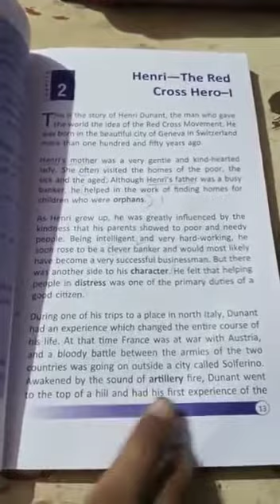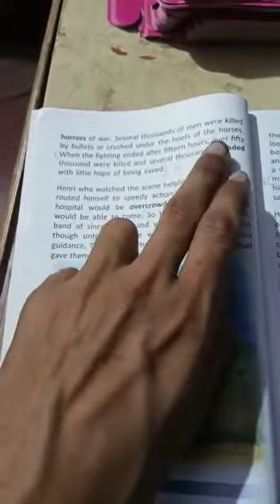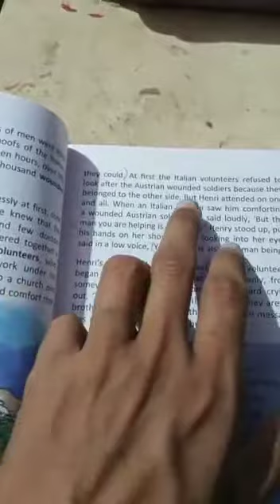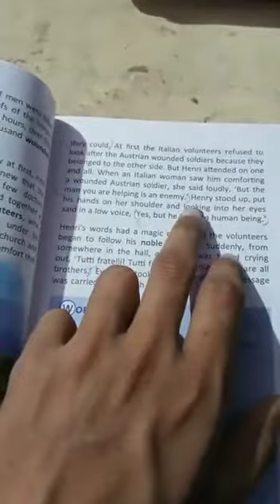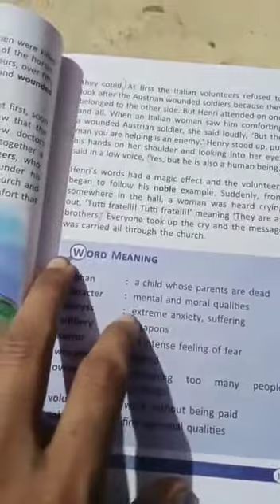Pps class iv English literature Thursday